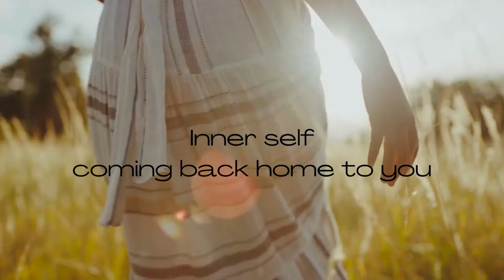How to start knowing yourself and owning it!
In this video, I will share tips on how to start knowing yourself and the benefits of owning your truth. By working on one quality trait and asking ourselves one question we can start our self-discovery journey.